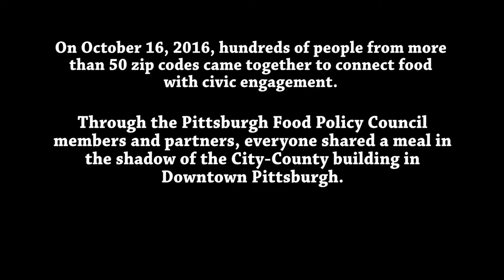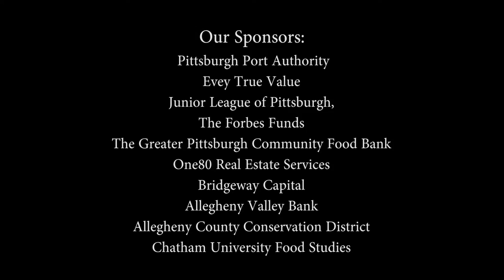2016 Pittsburgh Food Day Sunday Supper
Many thanks to Ryan Haggerty for capturing our Food Day efforts!

Ryan Haggerty, MFA
Owner/Producer at Haggerty Media